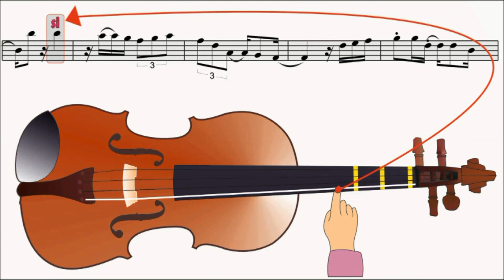APRENDA EN EL VIOLÍN PASO A PASO TABACO Y CHANNEL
Aprenda Fácil a Tocar el Violín Paso por Paso y Nota por Nota / Aprenda de UNA / Método Autodidáctico de Fácil manejo.
Temas del Método: Himno a la Alegría - Marcha de Los Santos - La cuatro estaciones - El Titanic - La Bamba - Las Mañanitas - Las Nochecitas - El camino de la Vida - Cachipay - La tutaina - Entrega total - Piel - Minuet de Mozart -  Plegaria Vallenata - Cumpleaños feliz - Marcha Triunfal de Aida - El negrito del Batey - Amigo - Mariposa Tecnicolor - El testamento - La Piragua - Ay Si Si - La Pantera Rosa - Marcha Turca de Beethoven - Para Elisa - Tabaco y Chanel - Música Ligera - Molinos de Viento - Y muchos temas mas son en total 60 temas.

Temas Música Ranchera: Canta Canta Canta - Allá en el Rancho Grande - El Rey - No Volveré - Ay...Chabela - María Bonita - Hace un Año - La Retirada - La Ley del Monte - Como México no hay dos - Mi Ranchito.

CONTACTANOS:

Bogotá Colombia